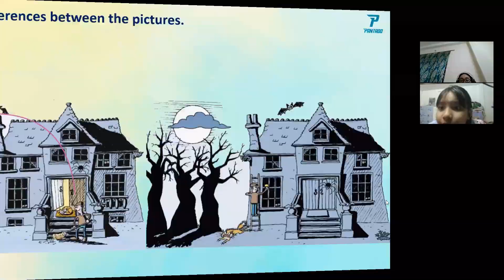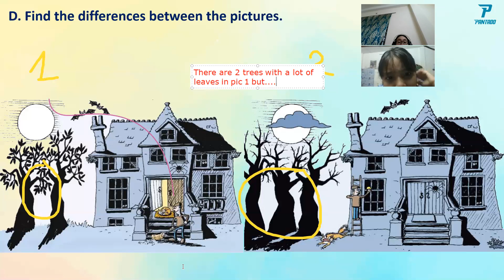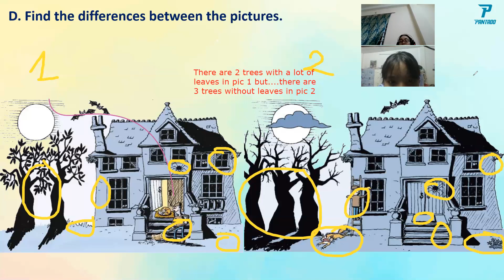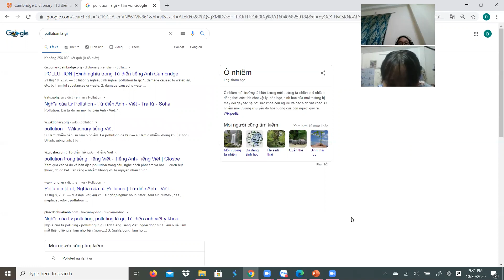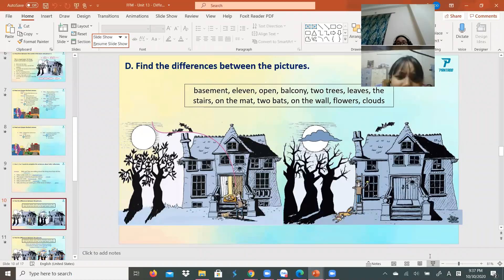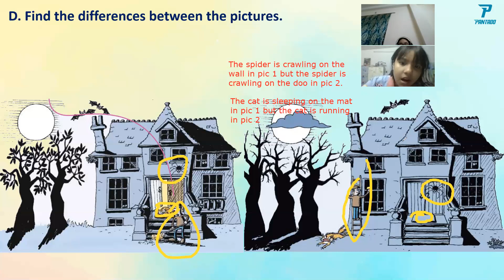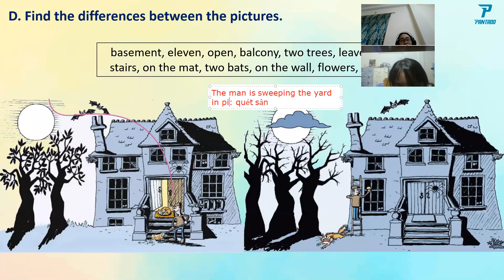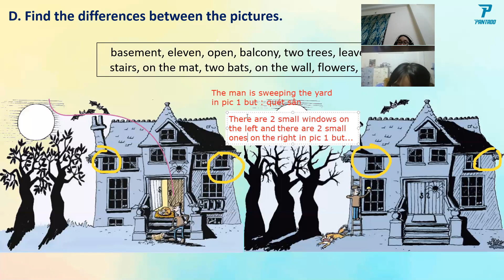PK1573-Movers-Day 83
Bé học khá